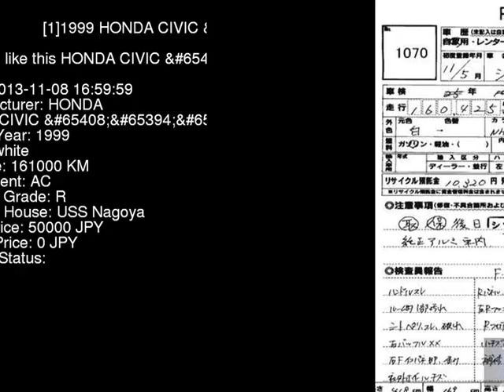1999 HONDA CIVIC R EK9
the Authority on JDMs since 2007!  . Details on this car from auction in Japan